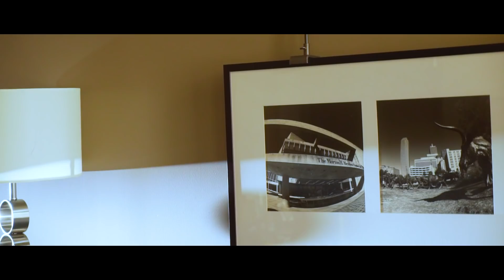Myla and Chris / wedding highlight / Dallas